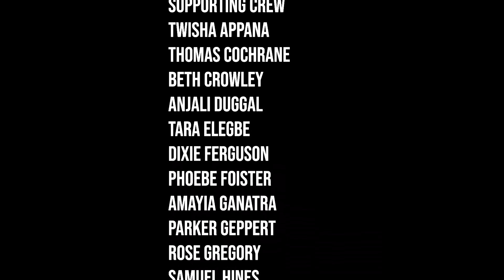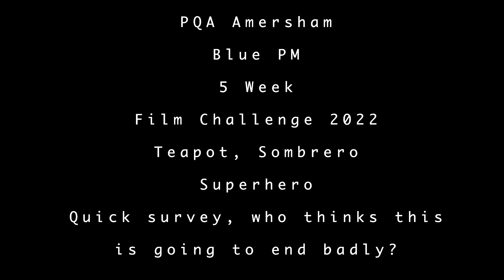HIGHLY COMMENDED - Superhero - PQA Amersham PM - Blue Group - 5 Week Film Challenge